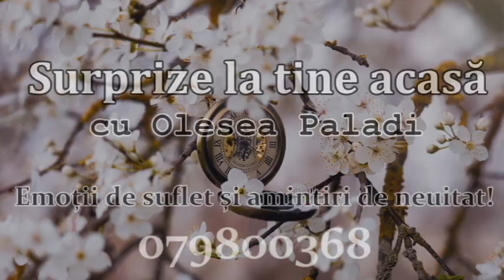Surprize la tine acasă,sat.Ilenuța,rn.Fălești.Cu dragoste,pentru omul scump sufletului!